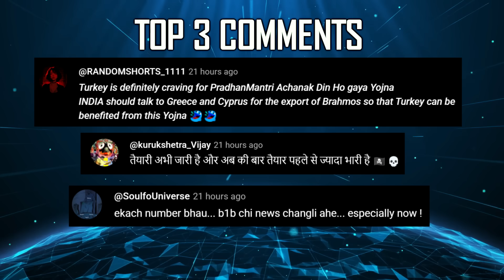Indian Defence Updates : France Offers Super Carrier,Su-30 Cooling,INVAR ATGM Order,Bofors Upgrade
1. India Issues NOTAM Over GPS Interference Near Mumbai Kolkata & Delhi
2. India Concludes High-Tempo Exercise Trishul 2025
3. DRDO Inaugurates Integrated Non-Destructive Evaluation Complex at HEMRL
4. Turkey Blocks Overflight, Forces Last Apache Helicopters for India to Return to US
5. Turkey temporarily grounds C-130 planes after crash
6. India Presses Russia Over Delayed S-400 Deliveries
7. IAF Su-30's Arrive in France for Exercise Garuda 2025 with French Rafale
8. India UK Armies to conduct Exercise Ajeya Warrior 2025
9. Philippines Unveils First BrahMos Coastal Battery : Block-1 Variant
10. India Signs 2095 Crore Deal with BDL for INVAR Missiles to Boost T-90 Firepower
11. Hyundai & Cochin Shipyard Sign Pact to Co-Build Indian Navy’s 29000 Ton LPD's
12. UK France Race to Power India’s Next-Gen 70000 Ton “Supercarrier”
13. Indian Army to Electrify Bofors FH-77 Howitzers in Major Upgrade Drive
14. DRDO Unveils Vapour Cycle Cooling System for SuperSukhoi Radar Upgrade